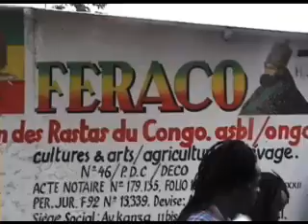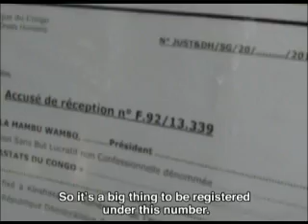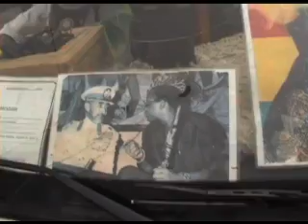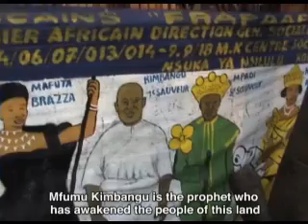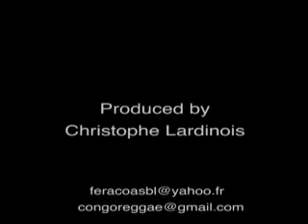FERACO documentary: Rasta in Congo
This video is about FERACO (Federation des Rastas du Congo). It highlights their visions and opinions on implementing rasta philosophy in Congo, as a part of a wider global movement.
We also get to know the most important Congolese prophet named Kimbangu.
This is an emancipating video and a calling to all the rastas worldwide.